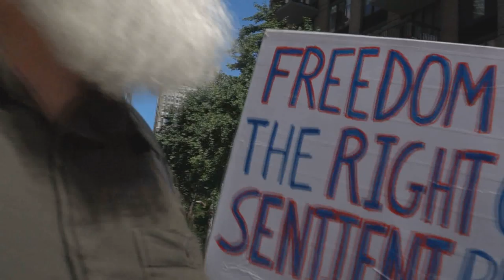Animal Rights Activist Vegan BROKE my CAMERA!